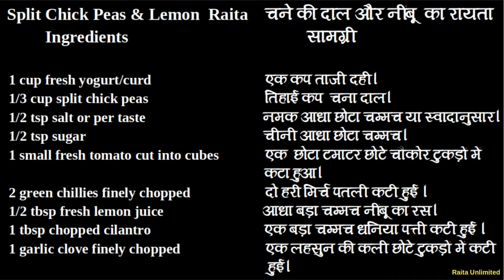Split Chick Peas and Lemon Raita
Raw and healthy chick peas lemon raita